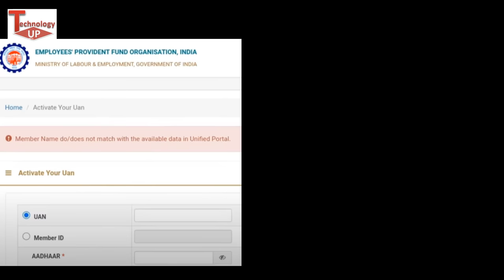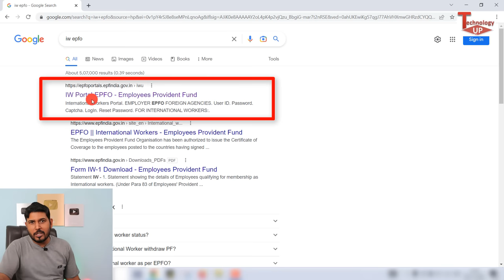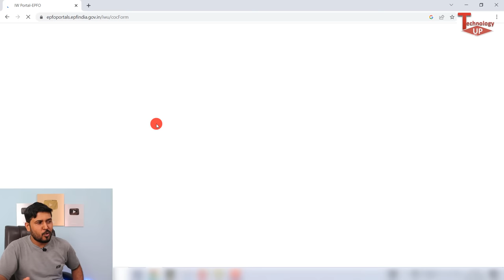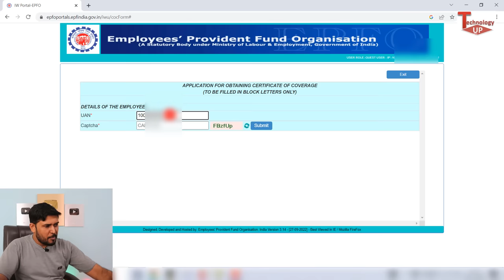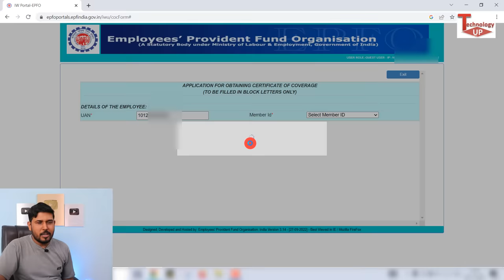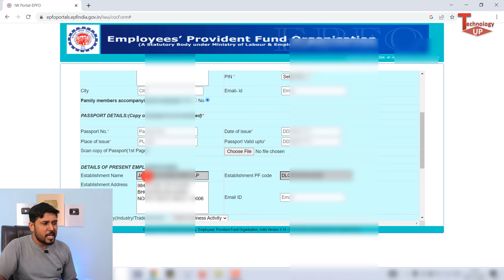PF- UAN Account का Name, Date of Birth बिना कंपनी के खुद से पता करो , UAN Activation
PF- UAN Account का Name, Date Of Birth बिना कंपनी के खुद से पता करो , UAN Activation Process Guide | Technology up

about this video - es video me pf - uan account activation error ke bare bataya hai ki kaise agar aapka uan account activate nahi ho rha due to uan activation failed name , date of birth mismatch to ye puri video dekhe thanks .

topic cover :

uan activation date of birth does not match
uan activation name does not match
uan activation name date of birth does not match
uan activation , uan activation error
pf uan activation name date of birth does not match
uan activate problem, uan activation name does not match tamil,
uan activation name does not match hindi
uan activate kaise kare
uan activation name mismatch,
uan details not matching with aadhar
uan details not matched